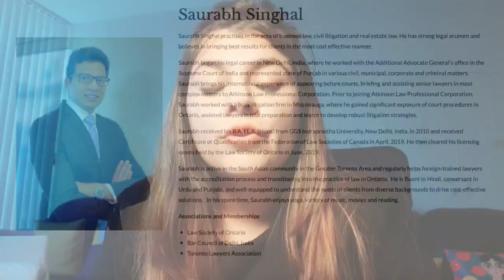Experience of a foreign trained lawyer in Canada - Exclusive interview!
Some insights shared by Mr. Saurabh Singhal, about his journey and he has been kind enough to share his REAL experiences, giving you all some more clarity in the area of lawyers life in Canada as an immigrant.